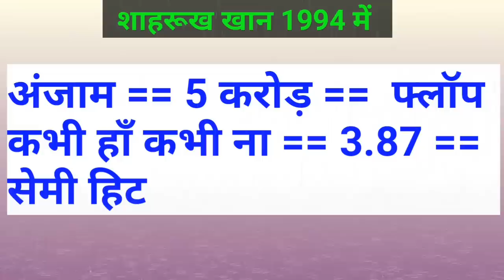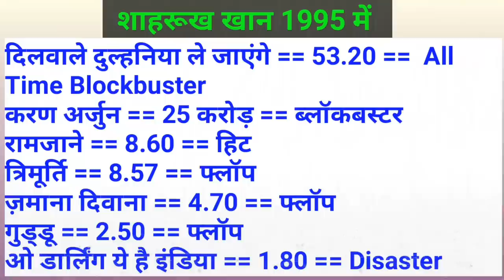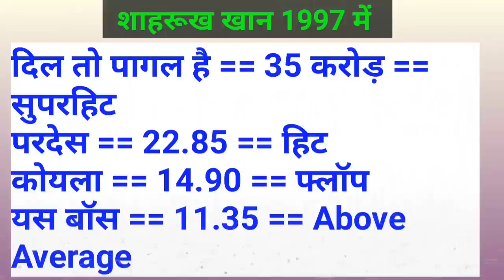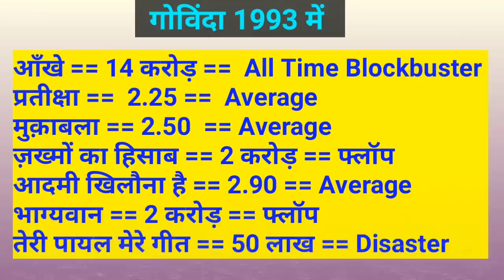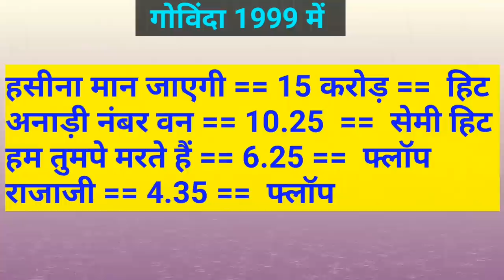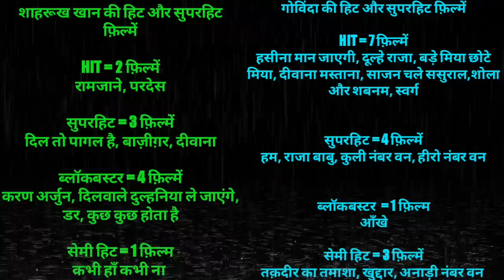Shahrukh khan Vs Govinda 1990 To 1999 Box Office Analysis who was the Best Superstar in 1990-1999